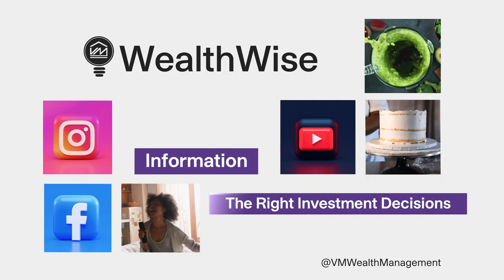WealthWise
We have told you that you CAN build wealth, but if you’re wondering HOW, we’ve got the answer for that too. Look out for our new series VMWealthWise, where we’ll be discussing all things Wealth, giving you the information you may need to diversify your portfolio and ultimately become more wise about your wealth.